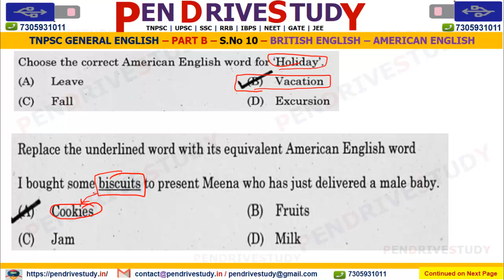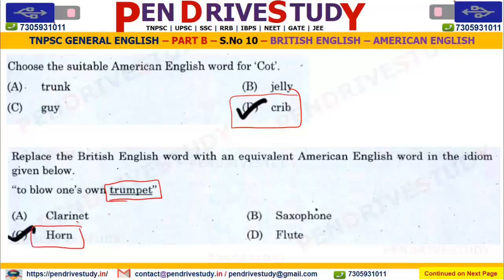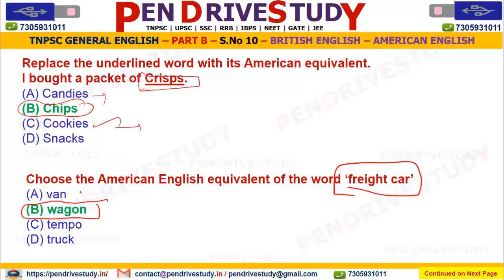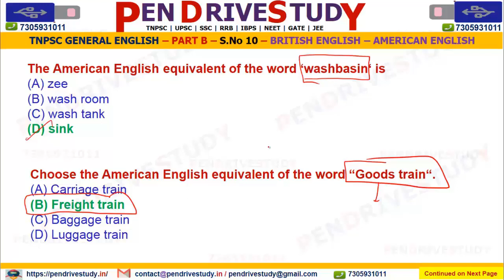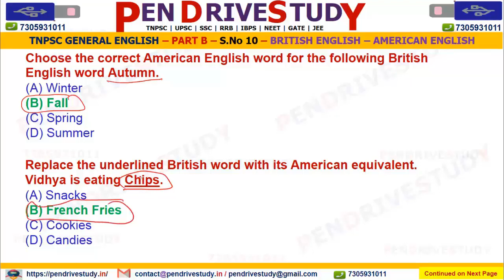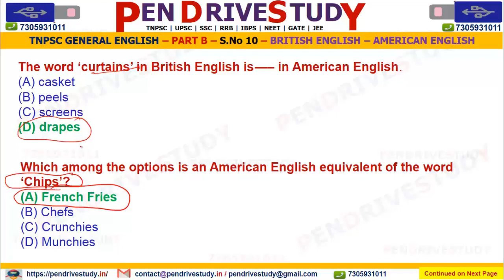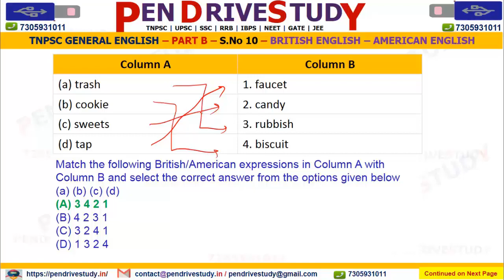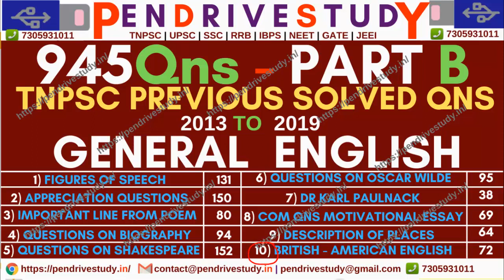tnpsc general english | 2013 to 2019 | tnpsc ccse 4 english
tnpsc general english previous solved  | tnpsc english previous | 2013 to 2019 | tnpsc ccse 4 english | part b english

tnpsc group 4 study material in english pdf 2019,
tnpsc general english part c notes pdf.